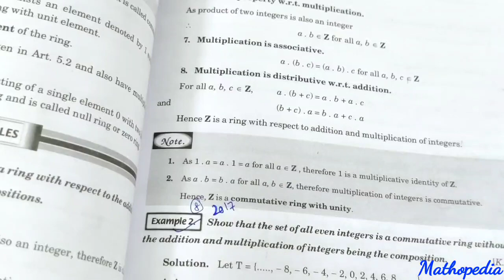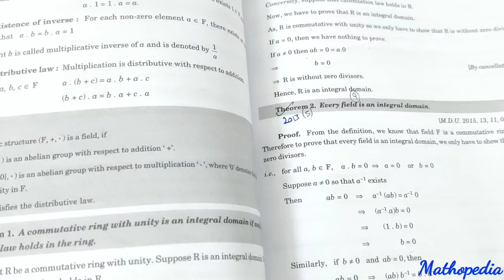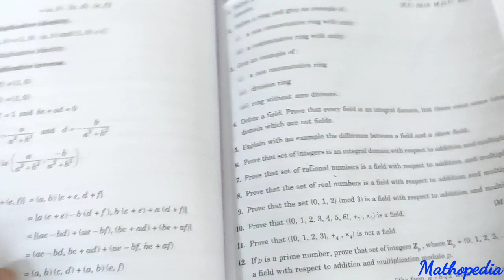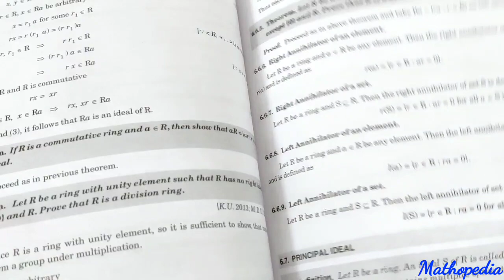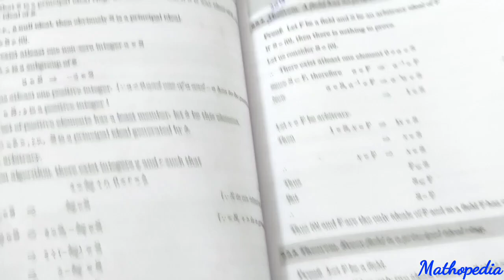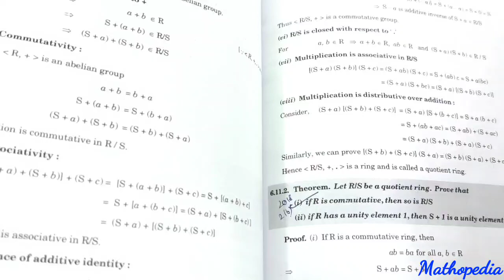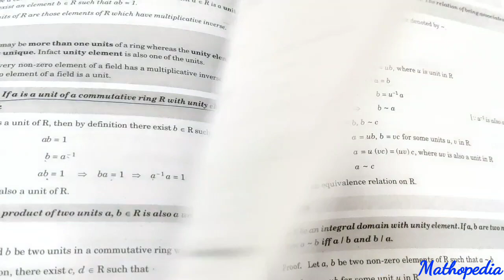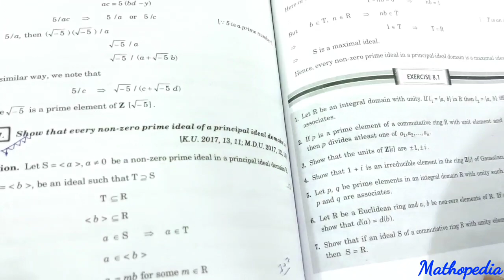Important Questions of Chapter 5,6 and 8 || Groups and Rings || Mathopedia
Chapter 3 (Groups and Rings)

Thanks a lot for giving us lot of Support 🙏🙏